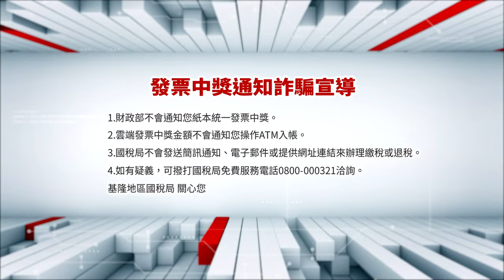中嘉新聞1130306 基隆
00:20 校園傳暴力! 謝國樑：對「加害者」進行1年輔導
03:38 東岸商場爭議 市長議員直球對決 雙方鼓掌助陣
18:26 駁謝指控城際轉運站 林右昌：像芭樂比大蘋果
22:00 警遭撞身亡議會默哀 盼加強防撞強制精障就醫

臉書追起來
Home 中嘉- 吉隆有線電視

趣聞不漏接
吉隆官網(中嘉新聞)

喜歡看電視?